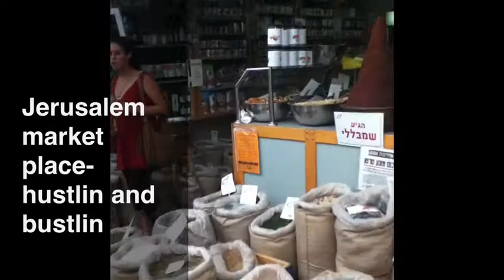Market Place In Jaffa, Israel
Check out the israeli version of a farmers market on a Friday before Shabbas dinner.. Craaaaackin to say the least!